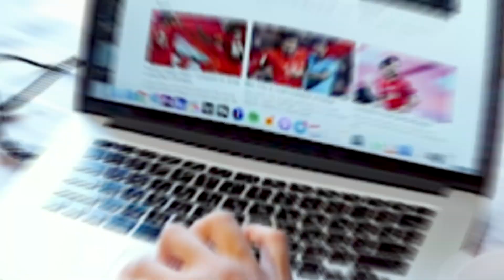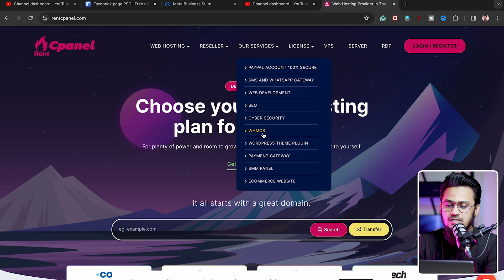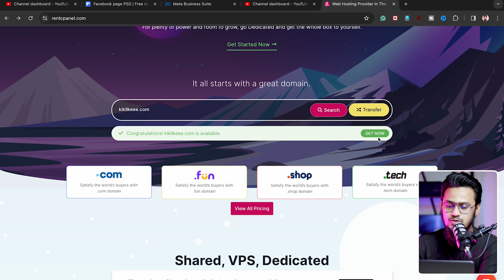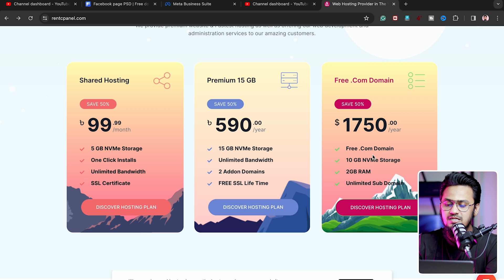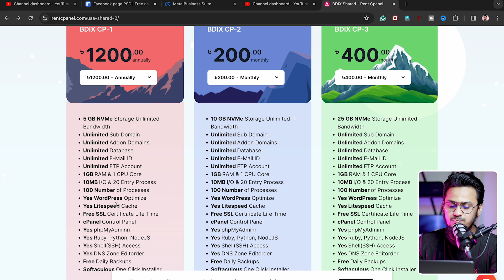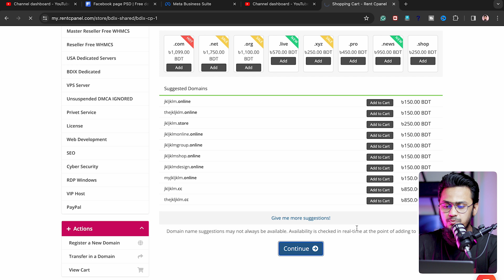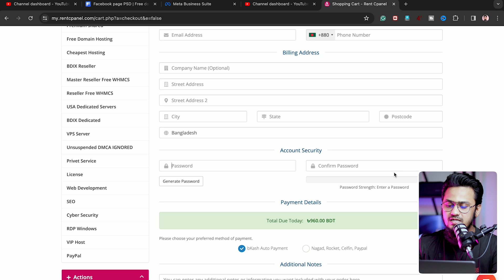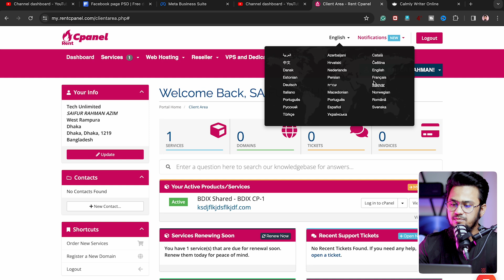ওয়েবসাইটের জন্য Domain & Hosting কিনবেন যেভাবে | How to Purchase Domain Hosting Plan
In this step-by-step tutorial, learn how to purchase a domain hosting plan for your website! 🌐 Discover the best tips and tricks for selecting the perfect hosting provider and get your website up and running in no time! 💻

If we haven’t yet before - Hey 👋 I’m Saifur, a Technology-based full-time content creator, nasheed artist, vlogger, and founder of my popular youtube channel "Tech Unlimited". Through my videos here on this channel, I share content about technology tips and tricks, tutorials, reviews, advanced strategies, and tools to help you be more productive in your tech life.